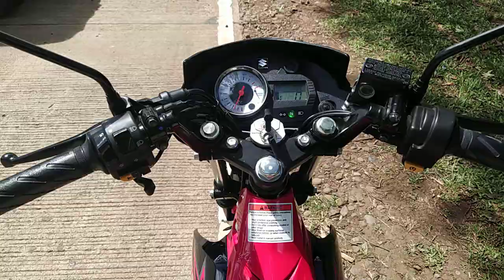Raider 150 Carb